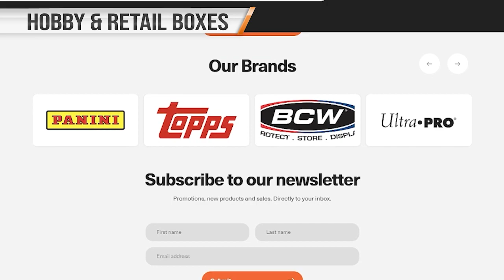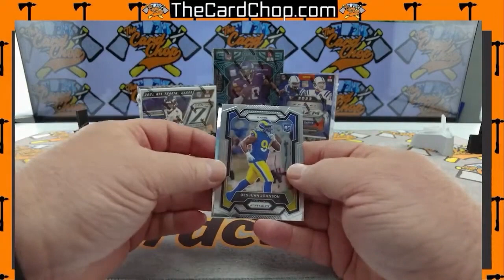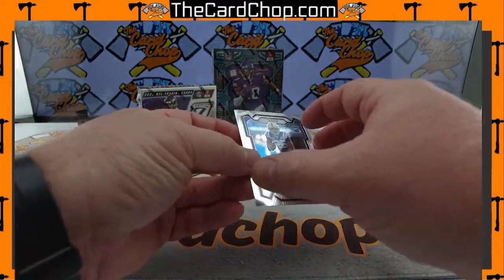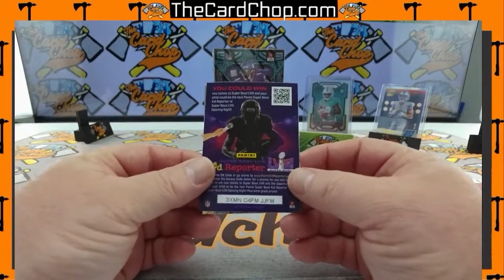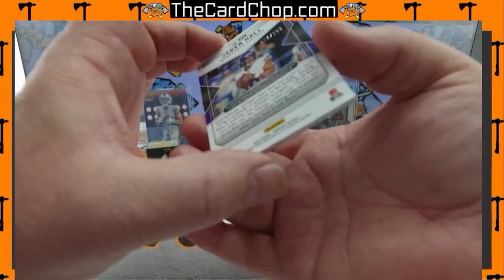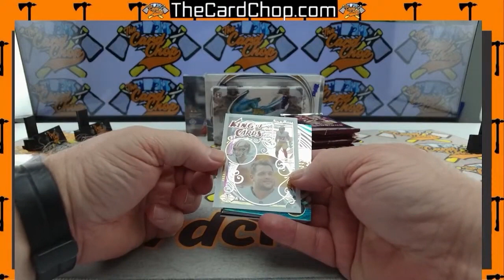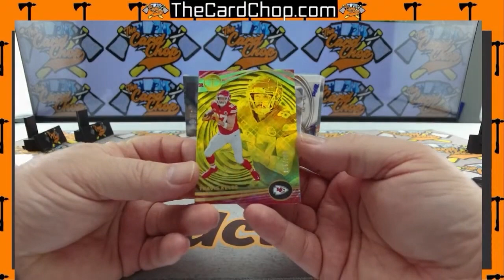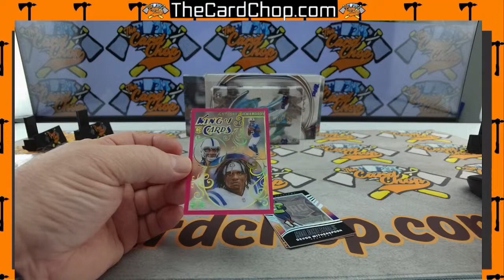April 2nd Football Break #18